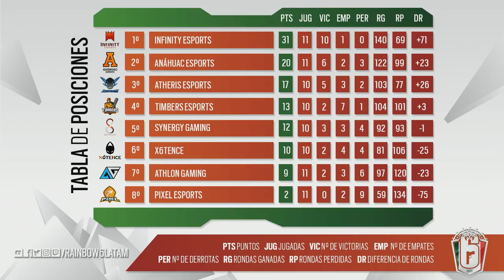Jornada 11 del MxR6: Infinity vs Anáhuac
Partida en vivo de la primera semana de la Jornada #11 del Campeonato Mexicano de Rainbow Six Siege, MxR6.

Primera partida a las 15:00H Infinity Esports vs Anáhuac Esports
Segunda partida a las 16:30H Athlon Gaming vs Pixel Esports

Horario de la Ciudad de México | PT - 2 hrs | Buenos Aires + 2 Horas

No te pierdas el resumen y las mejores jugadas por nuestro Facebook

MXR6. ¡Listos operadores! 🇲🇽⚔ ♜